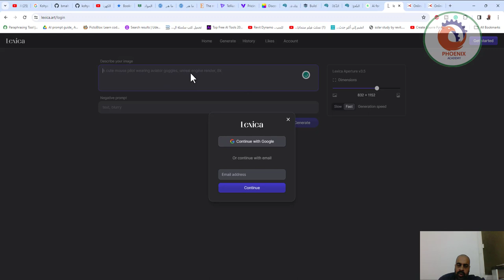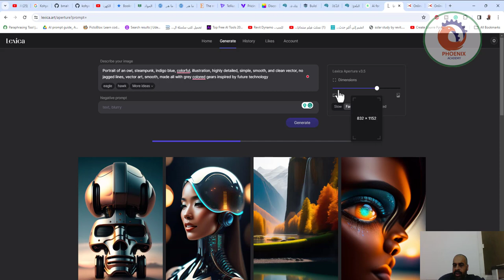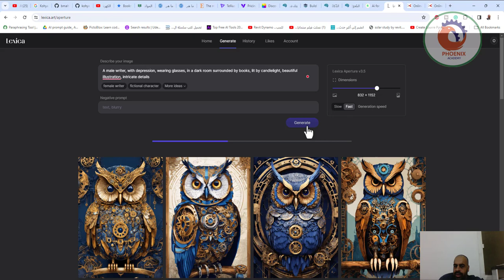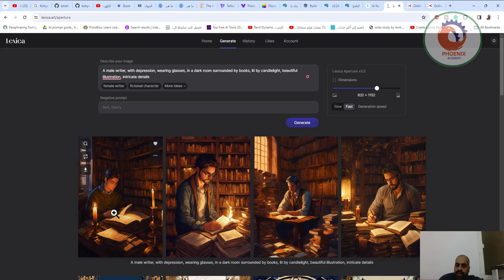lexica art تحويل الكتابة الى صور بالذكاء الاصطناعي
❤️ روابط التواصل
✅ انستجرام